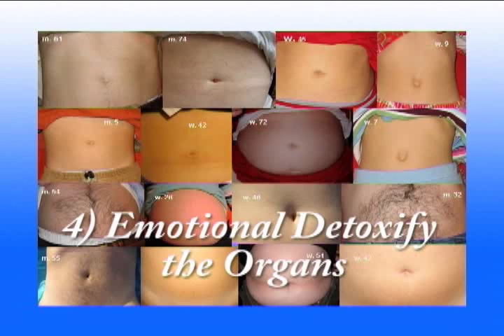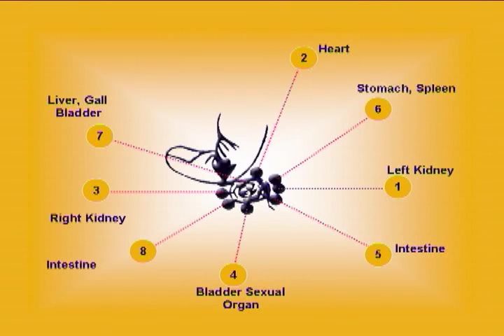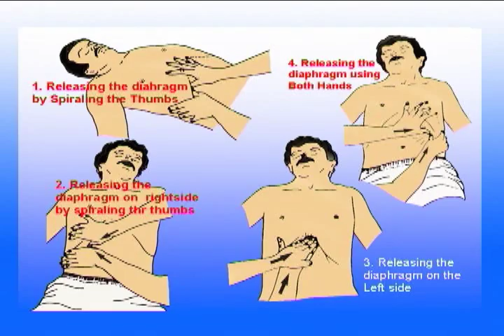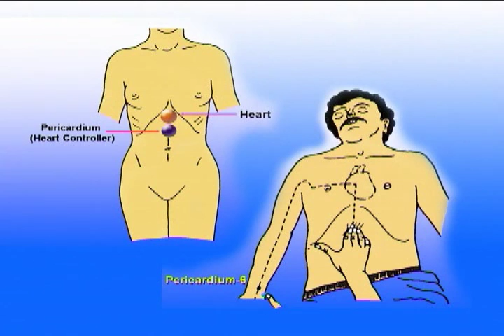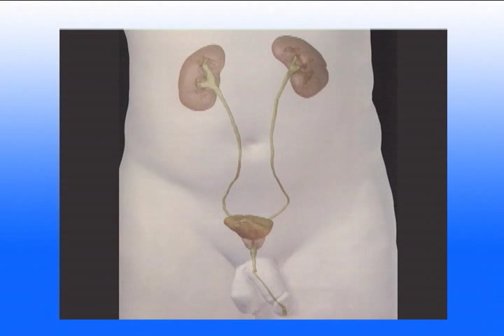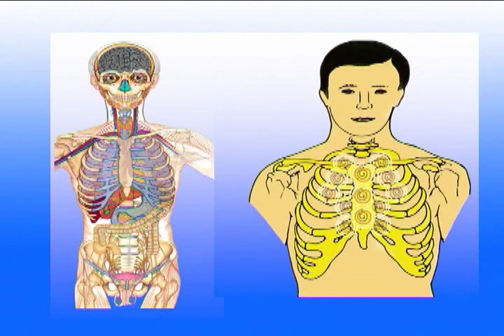Emotional Detoxify the Organs